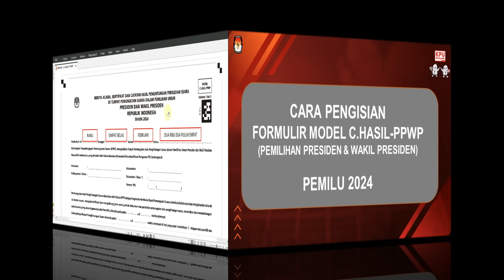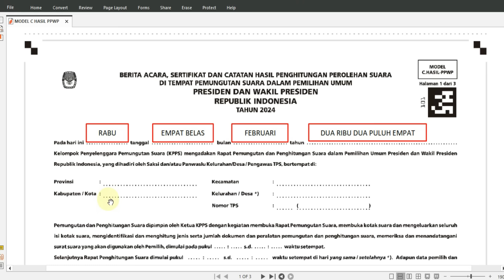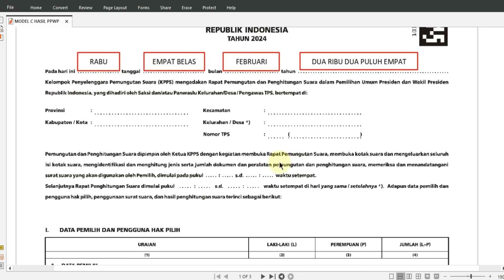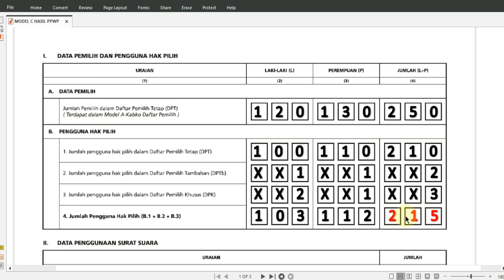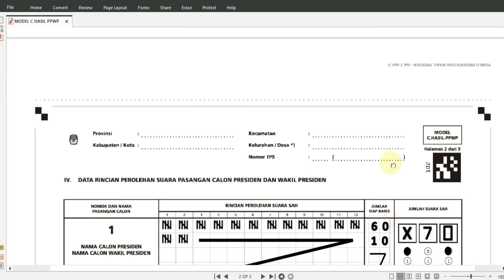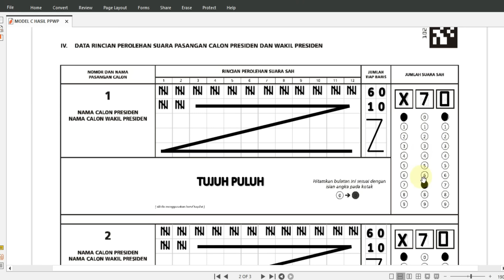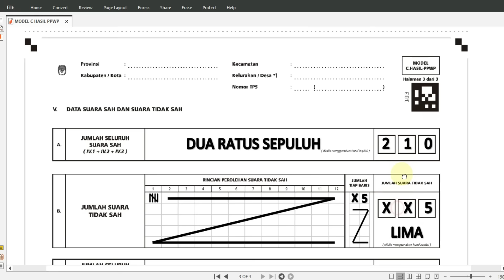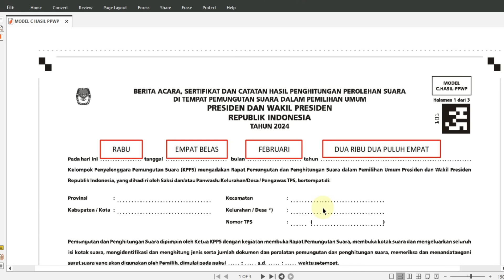Cara Mengisi Model C Hasil PPWP - Pemilihan Presiden dan Wakil Presiden di Pemilu 2024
Berikut Video tutorial Cara Mengisi Model C Hasil PPWP untuk Pemilihan Presiden dan Wakil Presiden di Pemilu 2024

Cara Mengisi Model C Hasil PPWP,cara mengisi model c hasil presiden dan wakil presiden,pemilu 2024,tutorial pengisian c hasil,cara mengisi model c hasil pemilu 2024,jenis formulir di pemilu 2024,berita acara penghitungan hasil pemilu 2024,tugas kpps di pemilu 2024,tugas kpps 1 sampai 7,panduan sirekap,upload data sirekap,pemilu serentak 2024,cara input hasil pemilu di model c hasil,form model c hasil,model c hasil dpr,model c hasil dpd,model c hasil dprd